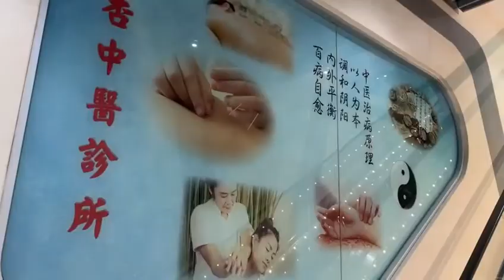(SALE) HEXACUBE MALL: RETAIL SHOPS, OFFICE & F&B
- Near to Paya Lebar Shopping center and office
- Near Enous MRT Station
- Freehold Property
- Huge Potential Capital gain
- Easy access to PIE and ECP expressway